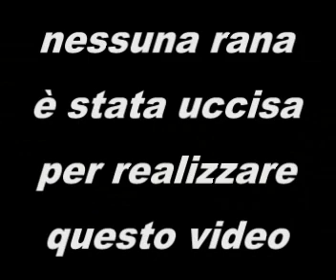Rana Bollita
Esperimento su una rana